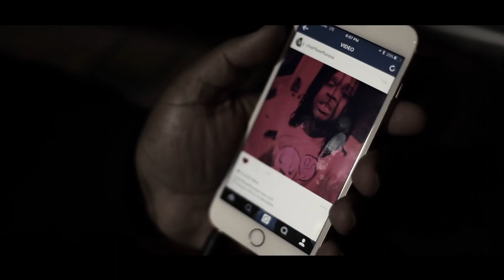ProductOfTheTrap - EP. 1 [Snap Dogg]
EP. 1 [Snap Dogg]